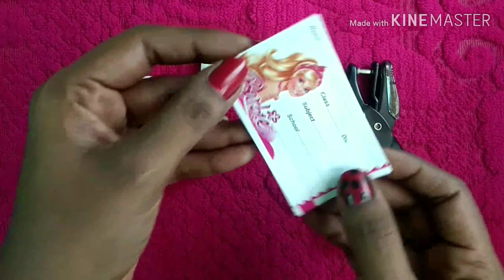Simple Nail Art Design - using Label Review in Tamil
Hi Everyone,
          நான் இந்த videoவில் simple Nail Art Design Review செய்து இருக்கிறேன். உங்களுக்கு பிடிக்கும் என்று நம்புகிறேன். நீங்களும் try பண்ணி பாருங்க.👍